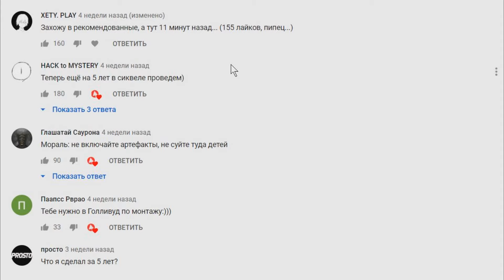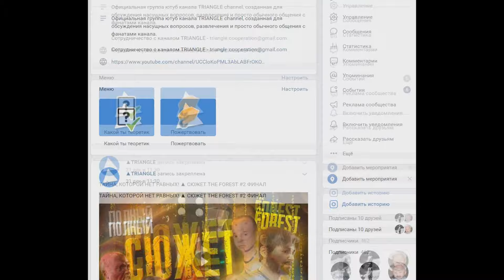ПРОШЕЛ THE FOREST С ОДНОЙ ПАЛКОЙ! ▲ THE FOREST